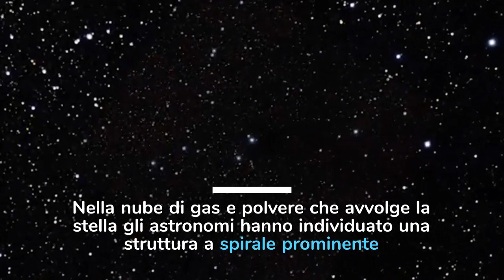Nasce un nuovo pianeta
In AB Aurigae gli astronomi hanno osservato "un grumo" nella nube di gas e polvere da cui la stella si è formata, che potrebbe rappresentare la nascita di un nuovo pianeta